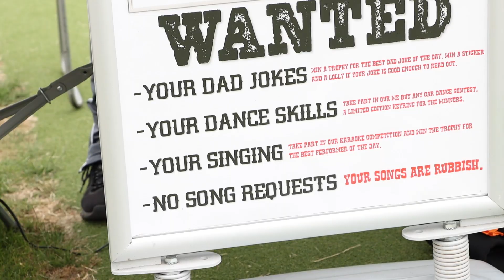Talbot Heath Senior School Sports Day 2024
Senior School sports day was lively and competitive. Students showcased their skills in various events, with DJ AMO and Mr Kirtland keeping everyone entertained. The girls set high standards and three school records were broken; two by Ella (year 10 shot and discus) and one by Isla (year 8 Javelin).  A memorable day of talent and sportsmanship!